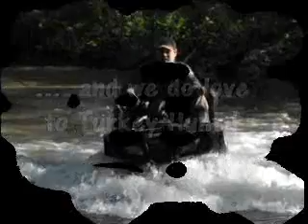Team LODGE ... Getting Ready for Turkey Season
We love to hunt for Turkey ... and our groups hunts from Florida all the way to Montana. We also have teamed up with M2D Camo with a great pattern ... " Made to Deceive". for more information.